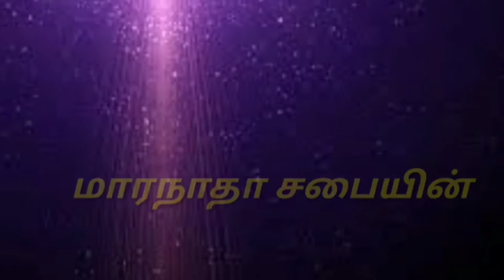kalai manna | 05-05-2021 | Pr.V.Rajasekaran | Maranatha church | Alwarkurichi